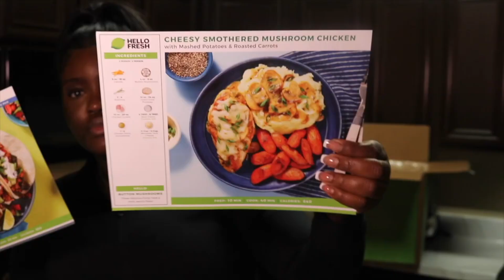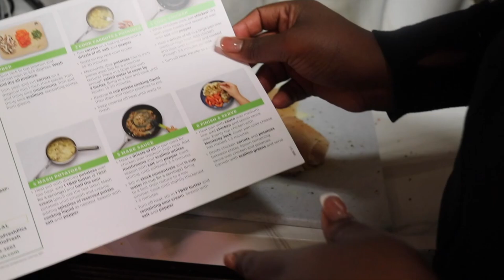MY REALISTIC SELF CARE NIGHT TIME ROUTINE + COOKING DINNER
EXPAND FOR ADDITIONAL INFO, LINKS & FAQs

Camera: Cannon T3i , IPhone 7plus or IPhone 11 Pro Max
Editing Software: Final Cut Pro
Lighting: I use natural lighting and Diva Ring Light
Height: 5'10

You made it through the Description Box! Your the real MVP 😸🏆